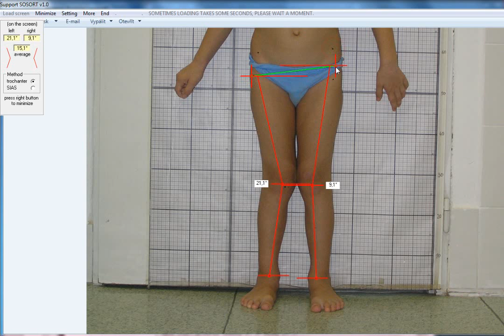Measurement of tibio-femoral angles by program AngleSpine.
The method according to Marik was publicated in Journal Locomotor System in 2002 download of that program is on anglespine.com.